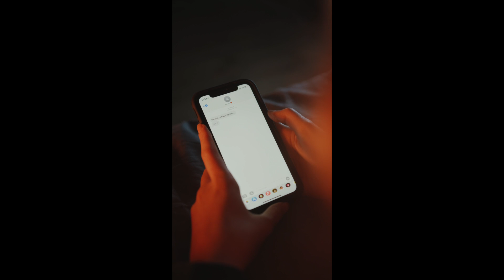Made for Me - By Jason Green Music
Lyrics "Made for Me"  By Jason Green

All these nights alone
So far away from you
All these feelings are telling me
That our love was true

All these memories
Flowing through my mind
I just can't let go
I still want you in my life

I believe you were made for me
I believe I was made for you
And this story
This love and this life
It was made for us

And the pain keeps getting worse
There arn't any words
To describe how much I wish
You were still
Walking by my side

I just wish you could see it
I just wish you could believe it
That no one else in this world
I'd rather be with